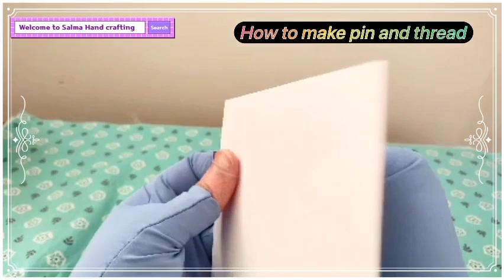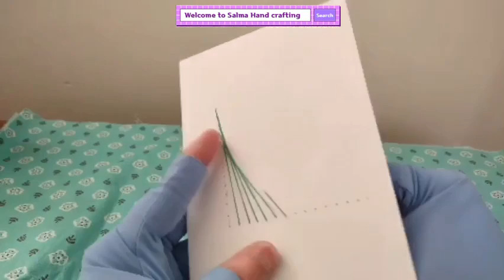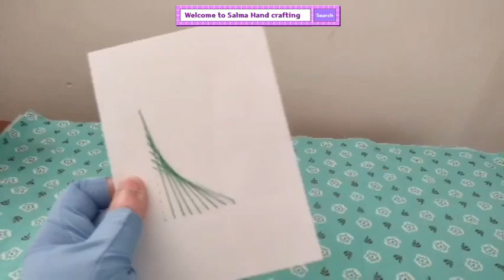How to make pin and thread || Salma hand crafting